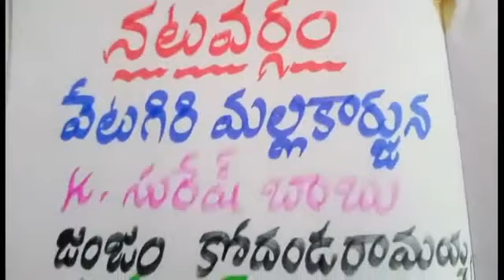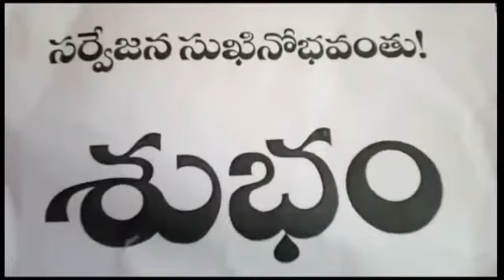Veta short films manchi manishi